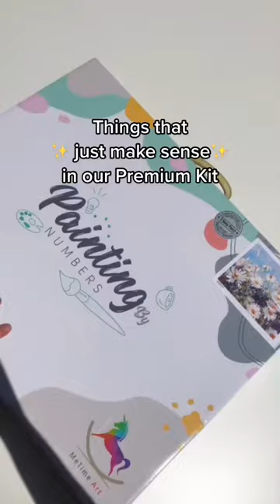Things that just make sense in our Premium Kit | MeTime Art - Paint By Numbers Malaysia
Things that just make sense in our ✨PREMIUM KIT✨

It’s 40cm x 50cm! Perfect to hang it in big space 🥰

MeTime Art is the #1 supplier and wholesaler of Paint by Number Canvas DIY Oil Paintings in Malaysia. 🇲🇾 Our products include Paint By Numbers Kits for Adults and Kids. Whether you're a pro painter or an amateur, our Paint by Numbers is ideal for everyone who enjoys challenges.

Paint with MeTimeArt now 🌻